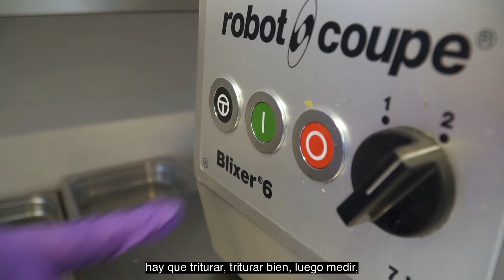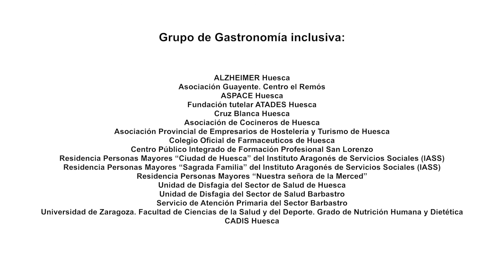Entrevista Yolanda Mojares. La tapa inclusiva.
En La Tapa Inclusiva, el evento que unió alta gastronomía e inclusión, Yolanda Mojares, cocinera en La Cocina de José Fernández y ASPACE Huesca y  pieza imprescindible en el desarrollo pionero de los texturizados en ASPACE Huesca, elaboró unas fantásticas brochetas de encurtidos, espárragos blancos y ensalada ilustrada texturizadas. Un auténtico lujo contar con ella.

"La tapa inclusiva" es una acción enmarcada en los proyectos PYRHEQUAL del programa europeo POCTEFA, y en HuescaMásinclusiva, proyecto promovido
por el Ayuntamiento de Huesca, Obra Social "la Caixa,  Gobierno de Aragón, Diputación Provincial de Huesca y cuenta con la colaboración de Avanzabus